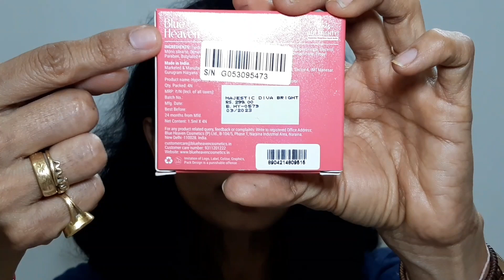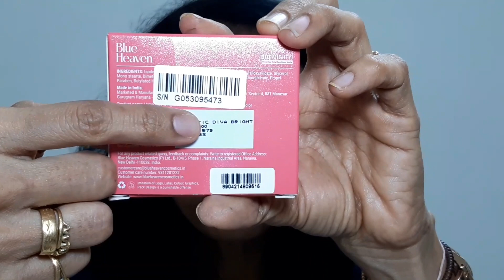*NEW* BLUE HEAVEN MINIS BUT MIGHTY| ALSO DUPES| WITH HAND & LIP SWATCHES| MEGHNA MANJREKAR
Helllooo all
Today in this video I have shown you all the lip & hand swatches of new launch lip sets from Blue Heaven. It's their minis but mighty. The time stamps are given below
00:00 Introduction
01:20 Lipstick details
02:15 Outer packaging
03:13 Variant available
03:25 Variant reviewed
03:35 Net content, MRP, offers, mfg, shelf life, expiry
04:22 Made in India
04:32 Claims
04:46 Inner packaging of box
04:58 Kiss proof test
05:10 Comfortable
05:52 Inner packaging
06:48 Lip swatches
07:15 Hand swatches
07:30 Final thoughts
09:34 Comparison

Also the code is : manj6619

All opinions expressed r solely mine. I can gv u guideline about the product but it’s best to try it out yrself & form yr own opinion. In no way I am trying to say I am a pro at makeup. All visual contents of this video r solely mine. Please request a permission if u want to use them.
Editing software: Intro Maker game intro, outro, video templates, Power director and PicsArt.